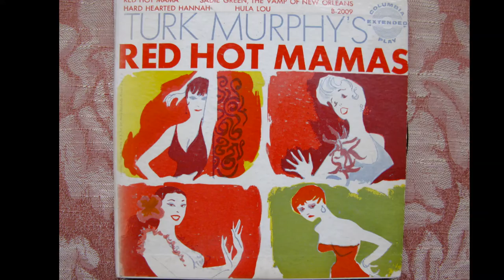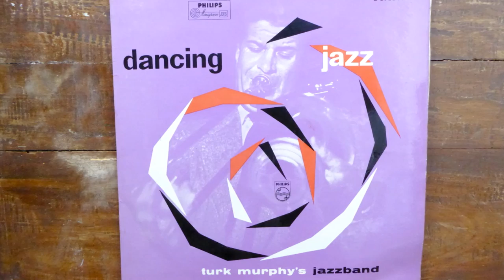Hula Lou, Turk Murphy's Jazz Band